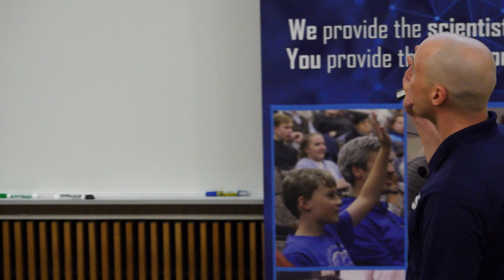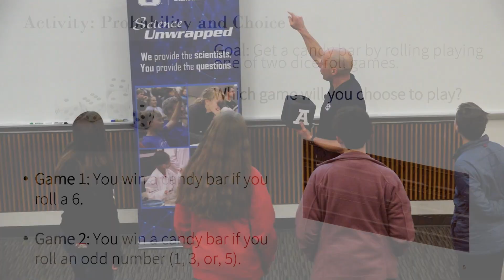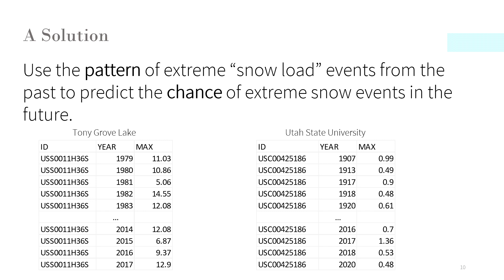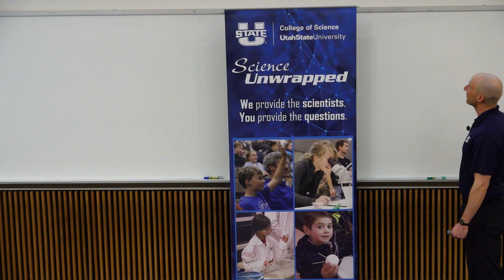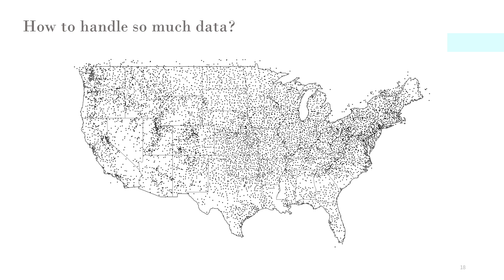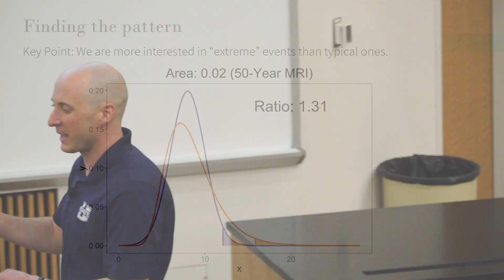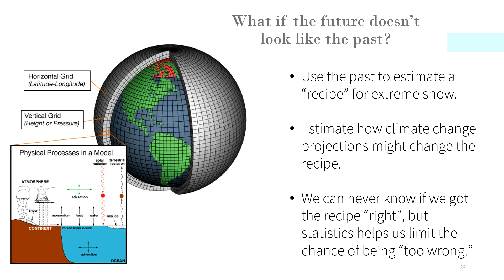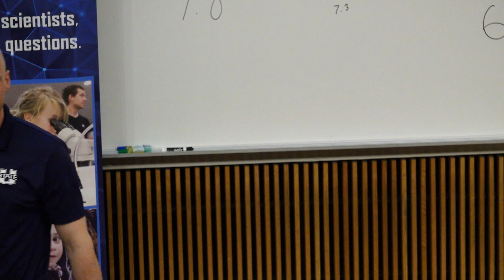Science Unwrapped: Predicting Snowmageddon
Lots of snow is great for skiers and thirsty reservoirs, but can present a challenge to building designers. How do you build buildings that will safely withstand the weight of snow loads? By collecting and analyzing LOTS of data, and living with a little uncertainty, says statistician Brennan Bean, who will discuss the power of data science in a changing climate. This presentation was made on January 20, 2023.

Science Unwrapped is the Utah State University College of Science’s public science outreach program. During the school year, Science Unwrapped hosts monthly gatherings featuring a science lecture, followed by hands-on learning activities and refreshments.